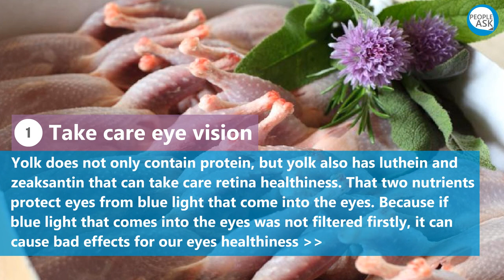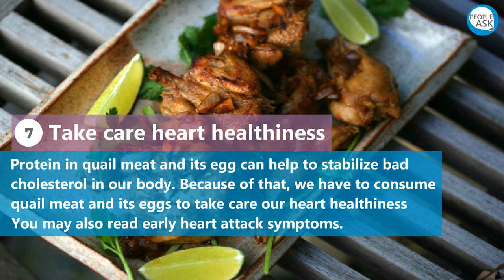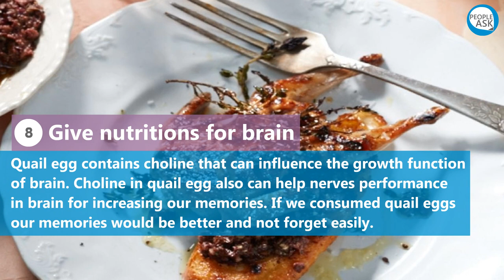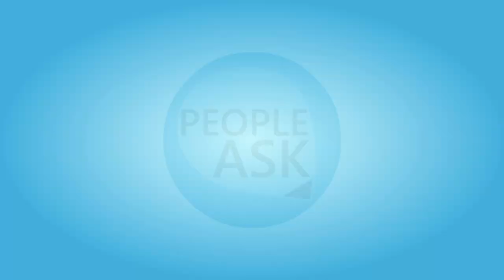Health benefits of Quail Meat